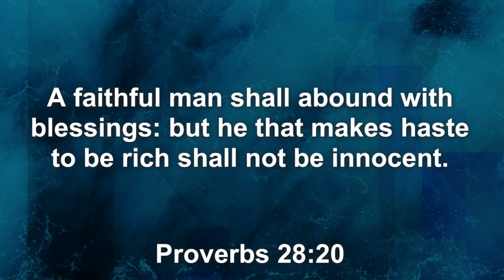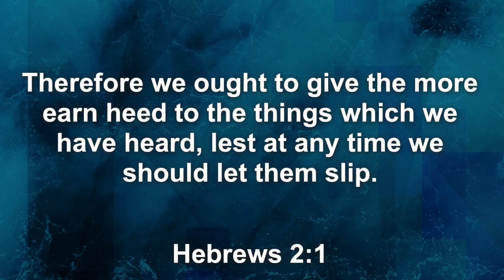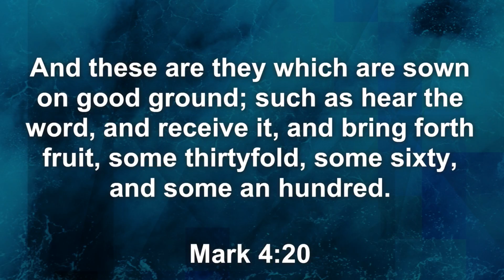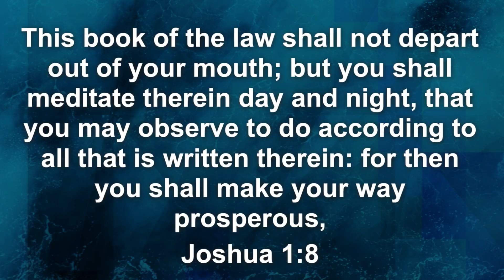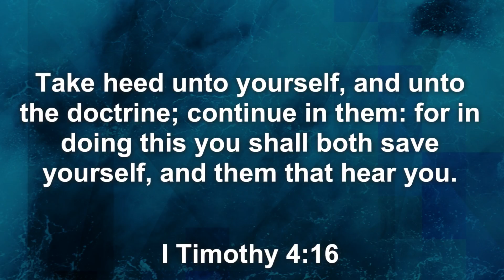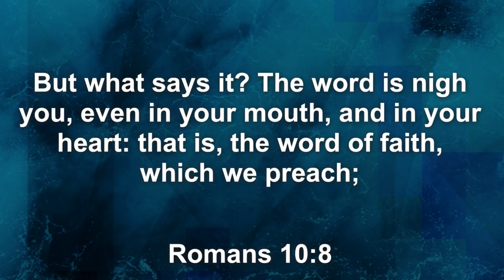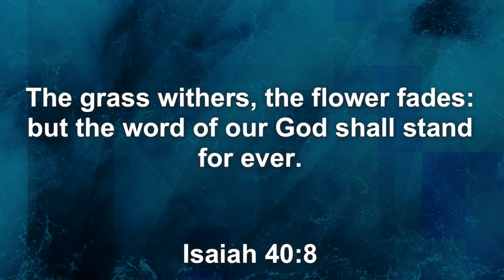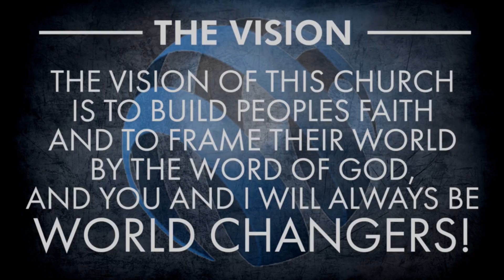Jim Molzen | Being Faithful and Flourishing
Wednesday PM 05-09-18